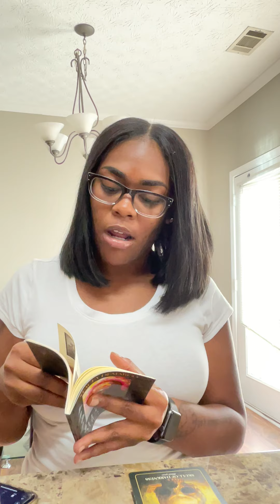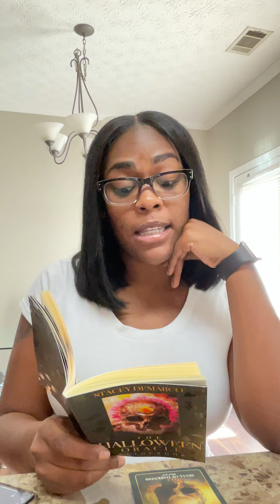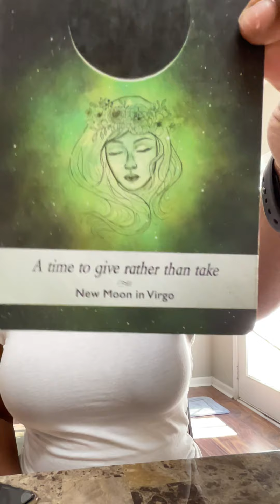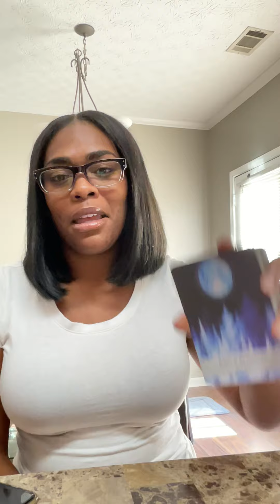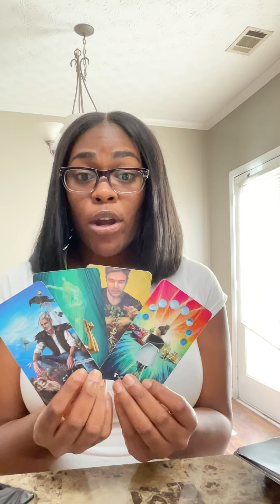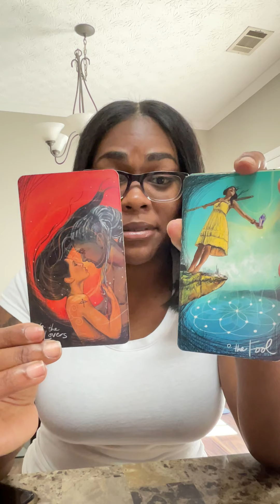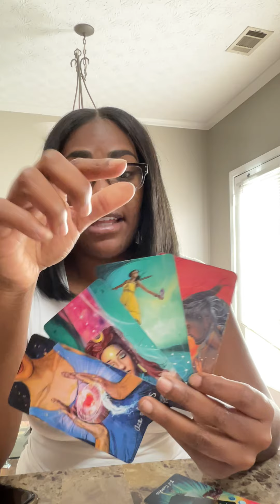DailyGlitter 🧚🏾‍♂️ 11.10 COLLECTIVE- The Come Up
Welcome to DailyGlitter! I am OG! I understood the assignment to help the universe raise their vibration! I read for the collective 😎 I tell people the TRUTH! I am a Spiritual Coach & Tarot Reader! My messages are going to either resonate or not 🧘🏾‍♀️

✨My Goal: Teach each of you how to become a Lifematician! Every video holds a message to bring you steps closer. Private tutoring session give you insight on a particular subject.

🧮 My Equations Always Add Up! I am here to assist NOT give you the answers. You will have to work for it. I’ll Be Your Biggest Cheerleader 📣

Welcome to the Lifematician Academy! I’m happy you attended class today!!💙